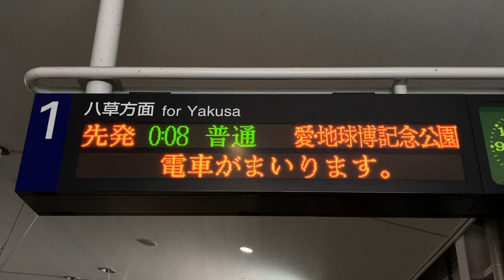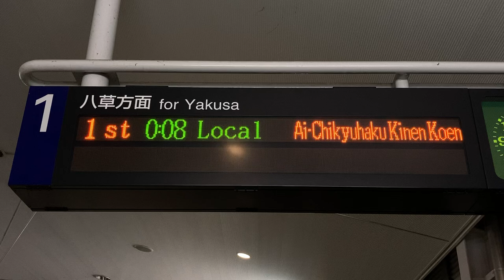【最終 愛・地球博記念公園行】Linimo リニモ 発車標(LED電光掲示板) はなみずき通駅 愛知高速交通株式会社